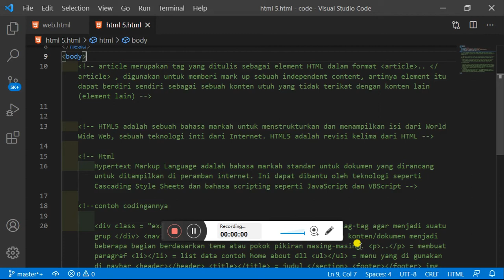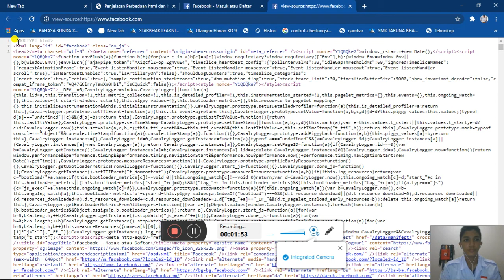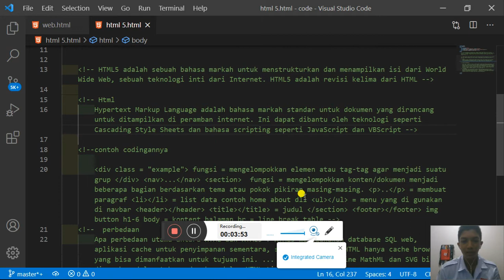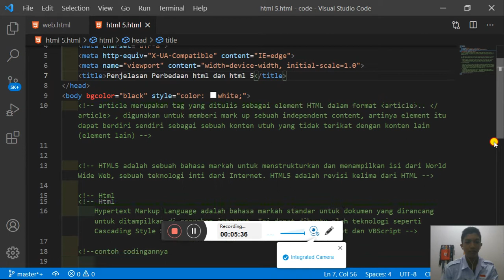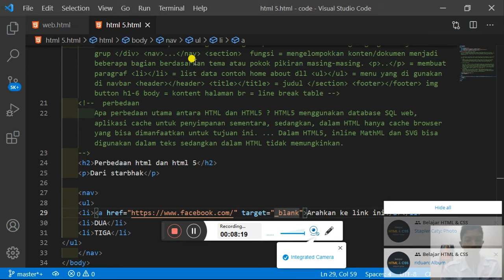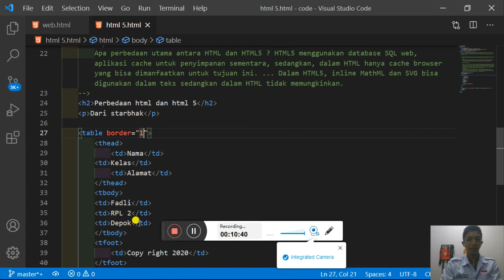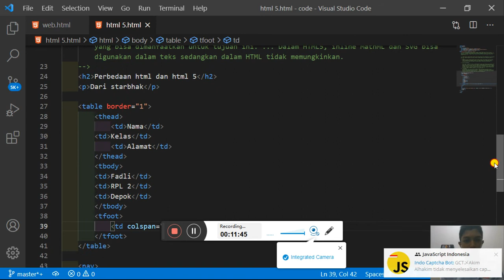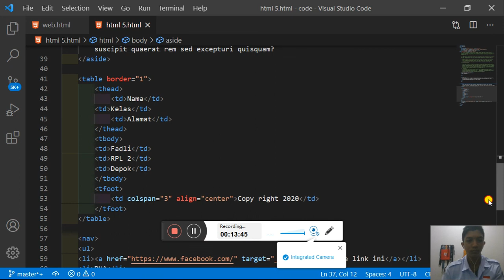tugas perbedaan html dan html 5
Assalamualaikum wr wb nama saya achmad fadli iskandar dari kelas 11 rpl 2 di smk taruna bhakti depok ini adalah perbedaan html dan html 5 terima kasih kurang lebihnya mohon maaf assalamualaikum wr wb